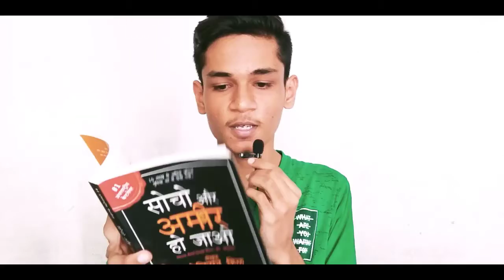How to read a book in a week ! 2020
Hey guys,
I'm back with another video. And in this video i tell about best tips to complete a book in a week
So keep watch this video till end..

Cause now days(lockdown) you have to learn something new skills.. so I deicided to make a video for you  , how to complete a book in week